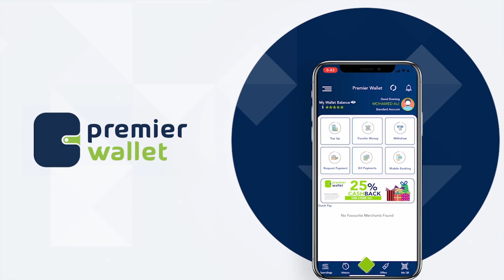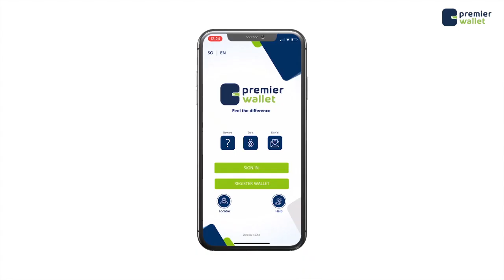Ergeyga gaarka ah ee Qaramada Midoobey u qaabilsan Soomaaliya oo maanta gaarey Magaalada Kismaayo